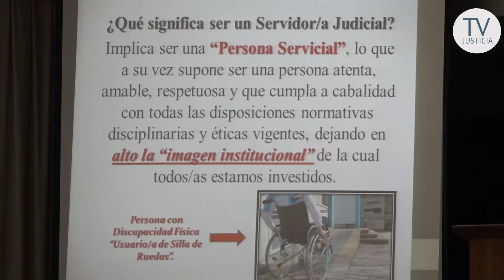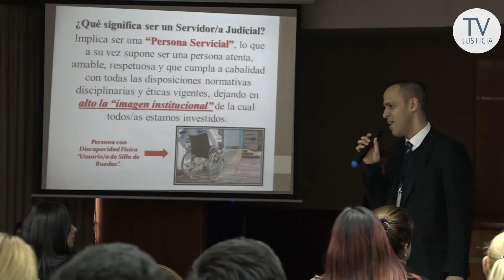Se realiza taller de acuerdos y compromisos éticos - 22-06-2018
Un taller sobre acuerdos y compromisos éticos se desarrolló a iniciativa de la Oficina de Ética Judicial. Estuvo dirigido a funcionarios del Departamento de Patrimonio y de la Dirección de Mediación de la Corte Suprema de Justicia.